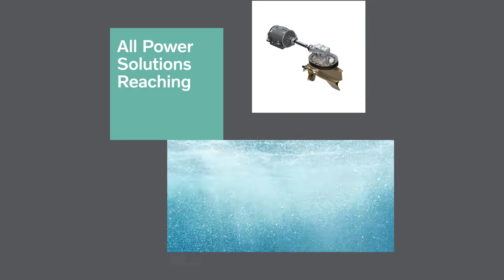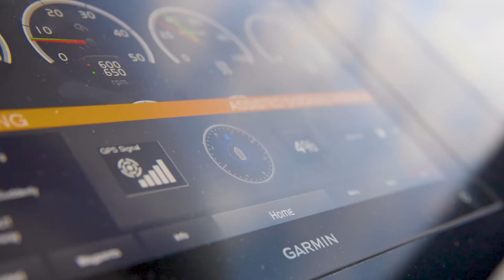Innovation is the Name of the Game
Volvo Penta brings a different kind of energy. An energy that's greener, cleaner and engineered to connect us—to each other, the products we use and a deeper purpose. Volvo is drawn to the notion of a better world for generations to come and they're doing their part to get there. How? Watch and find out out how you can tap in and be a part of the future, too.